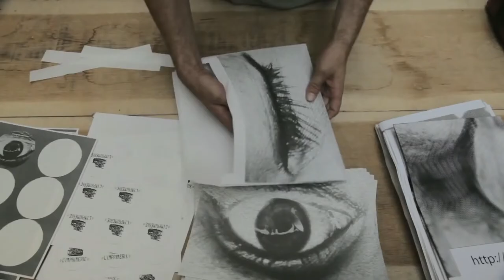Des sourires sur les murs à Plaissan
C’est l’histoire de deux photographes qui égayent les murs d’un petit village Héraultais du cœur d’Hérault, Plaissan. Deux photographes qui ont pointé leurs objectifs sur les visages de cent Plaissanais et les invitent à sortir de chez eux, à se rencontrer et à échanger.
Anne Blackman et Isabelle Smiraglia, avec la complicité de la Mairie du village, embarquent la petite commune dans le plus grand projet d’art participatif au monde : « Inside Out » du street artist JR.